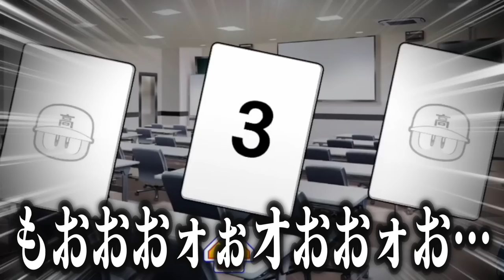【にじ甲2023】爆誕した激守、宝石のような二遊間。まめねこ工科高校配信まとめ⑤【にじさんじ切り抜き/レオス・ヴィンセント】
〇本編
【にじ甲2023】2年目夏大会！県大会優勝目指して・・・# 5【レオス・ヴィンセント 】

【にじ3Dやきう】紅白戦3本勝負！野球愛を身体で表現セヨ！【小野町春香/樋口楓/舞元啓介/長尾景/にじさんじ】

7/24号【はるスポ】#18⚾世界へ羽ばたけ！⚾にじさんじ甲子園2023非公式情報番組【にじさんじ/小野町春香】

【編集後記】

にじさんじ甲子園がもう終わっちゃったのに
まだ２年目の夏配信の切り抜き動画作ってるってマ？

更新頻度が本当にカタツムリで申し訳ございません。

今回は「激守」というワード、
そして宝石のような二遊間が生まれた大事な回でしたね。
本戦が終わった今、改めてこの配信を観直すと
よりグッとくるものがありました。